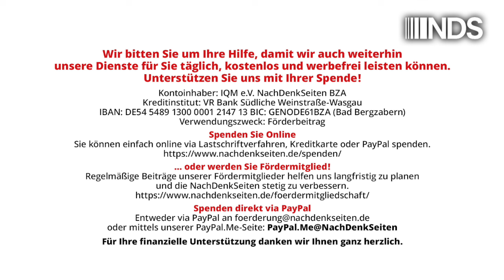Hofreiter bezeichnet Wagenknecht als „eine der schlimmsten Kriegstreiberinnen“ Deutschlands | NDS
Hofreiter bezeichnet Wagenknecht als „eine der schlimmsten Kriegstreiberinnen“ Deutschlands – dann wird Gandhi wohl bald zum Kriegsverbrecher | Marcus Klöckner | NachDenkSeiten-Podcast | 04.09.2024

Sahra Wagenknecht „ist de facto eine der schlimmsten Kriegstreiberinnen, die wir im Land haben“. Das sagte gerade Anton Hofreiter. Mit diesen Worten markiert der Grünen-Politiker einen neuen Tiefpunkt im Niveau der öffentlichen Debatte zum Ukraine-Krieg. Doch wer die Diskussion in Deutschland zu dem Thema kennt, weiß: Noch niveauloser und tiefer geht immer. Bald erklären die Anhänger der Fraktion „Waffen, Waffen, noch mehr Waffen!“ den große Pazifisten Mahatma Gandhi vielleicht zum schlimmsten Kriegsverbrecher der Welt. Die Äußerungen von Hofreiter und seinen Mitstreitern haben aber etwas Positives. Je offensichtlicher die Realitätsverdrehungen werden, umso mehr Bürger durchschauen das üble Spiel der eigentlichen Kriegstreiber. Die aktuellen Wahlergebnisse zeugen davon. Ein Kommentar von Marcus Klöckner.[…]

Artikel veröffentlicht am: 04. September 2024 um 10:00
Autor: Marcus Klöckner (Gastbeitrag)
Sprecher: Tom Wellbrock

Audio-Podcast, einzelne Politiker/Personen der Zeitgeschichte, Kampagnen/Tarnworte/Neusprech Militäreinsätze/Kriege, Bellizismus, Diffamierung, Feindbild, Anton Hofreiter, NATO, Russland, Ukraine, Waffenlieferungen, Sahra Wagenknecht